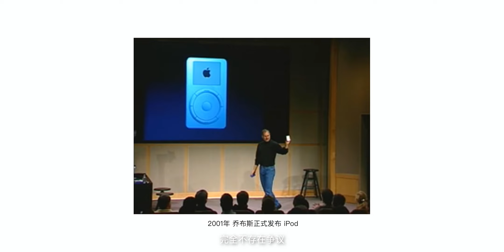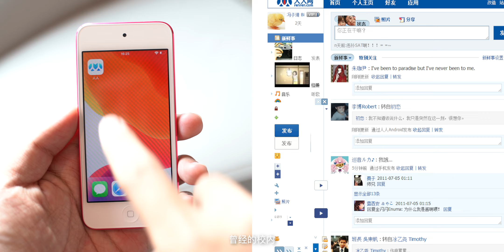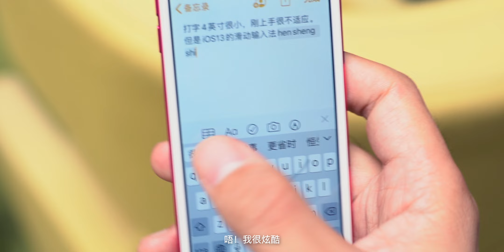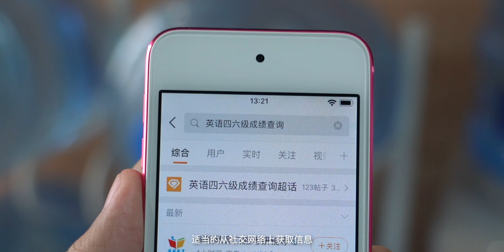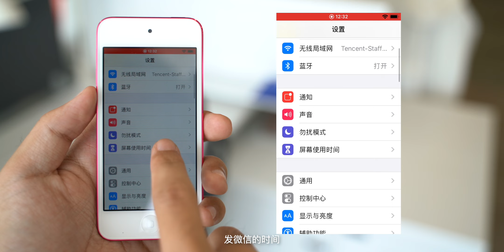搞机零距离：2019年的iPod touch要卖给谁？